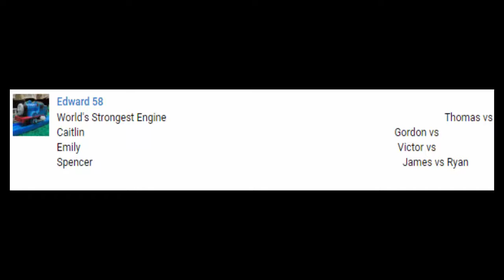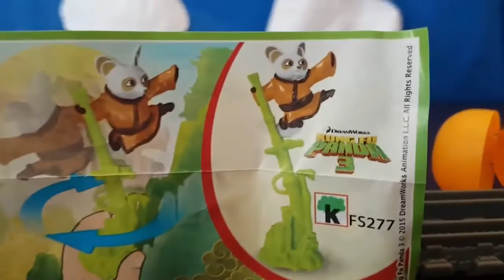The World's STRONGEST ENGINE Trains #76 -Kinder SURPRISE EGG- Thomas and Friends for Children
This Youtube video episode is about  The World's STRONGEST ENGINE Trains #76 -Kinder SURPRISE EGG- Thomas and Friends for Children

Caitlin vs Thomas
Gordon vs Emily
Spencer vs Victor
Ryan vs James